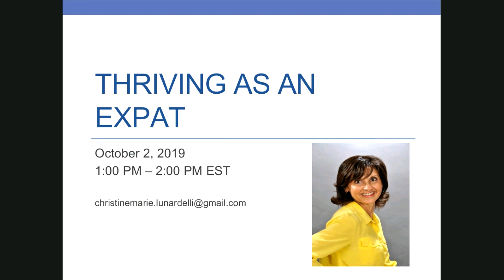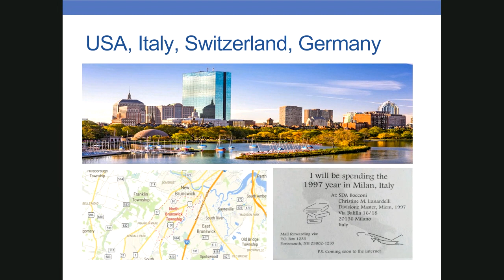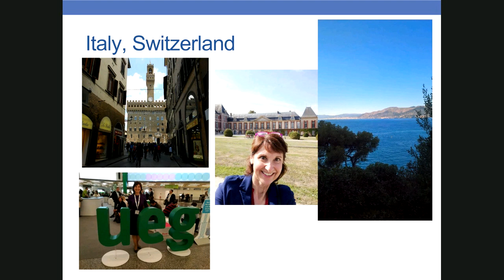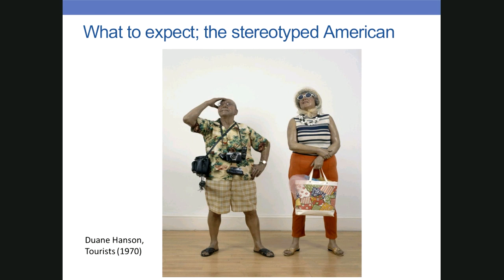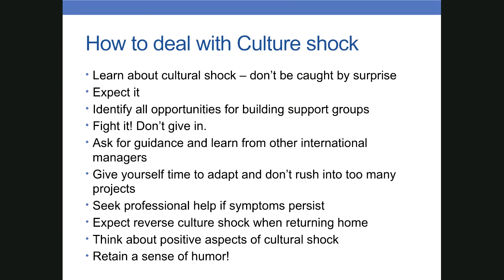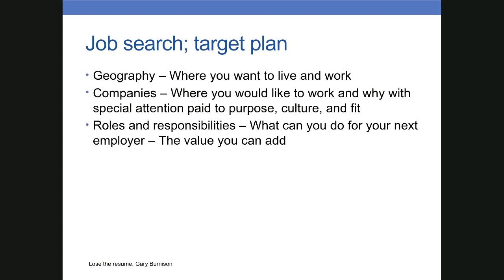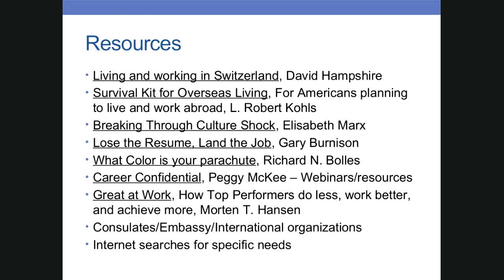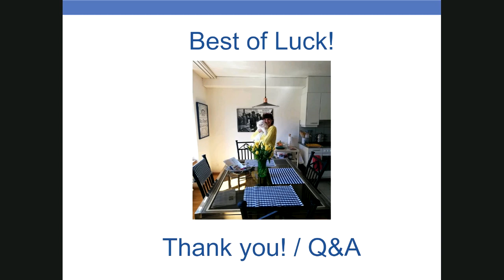Thriving as an Expat Webinar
Are you thinking about moving your career forward with an international assignment or a global experience? Are you curious about living and working abroad or pursuing an expat career?
If your career aspirations include holding a leadership position or if you’re looking for ways to advance professionally and grow personally, an overseas stint might be your next move.
Christine Marie Lunardelli, AS'85, will share insights from her journey as an ex-pat living in Europe, including: what to expect, the process of cross-cultural adaptation, dealing with cultural differences in the workplace, and how to get hired if you’re not living in your target country.
Join us to discover how to best prepare, cope and make the most of an overseas experience, and basic strategies for success.
This webinar was presented by Christine Marie Lunardelli, CPS'85, as part of the Northeastern University Alumni Career by Design Webinar Series. To learn more, please visit: alumni.northeastern.edu/career